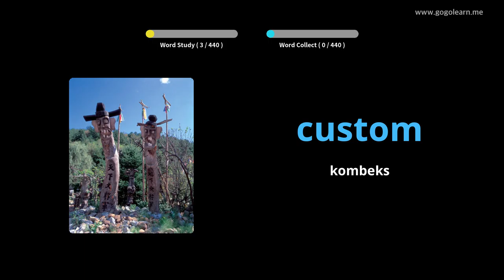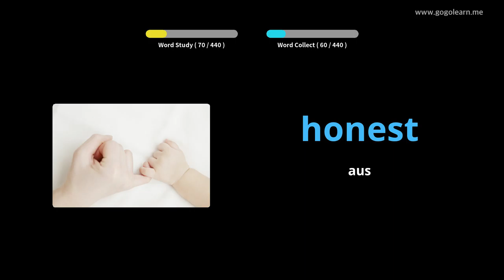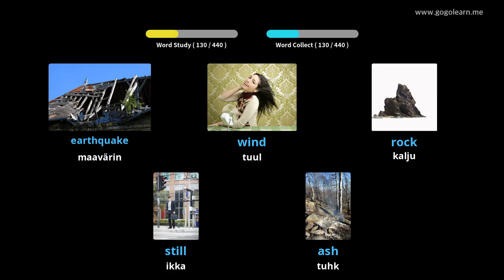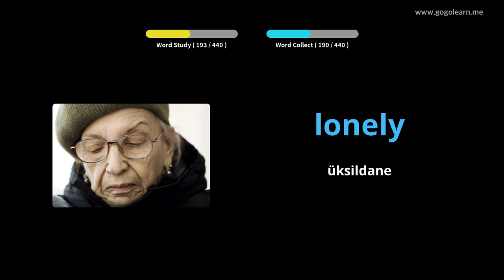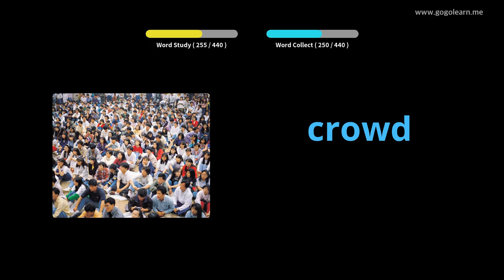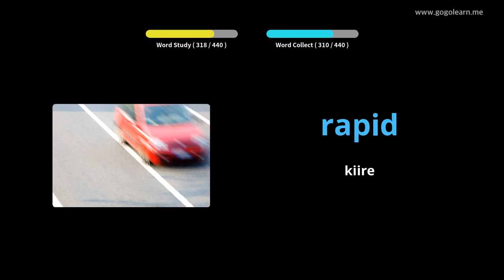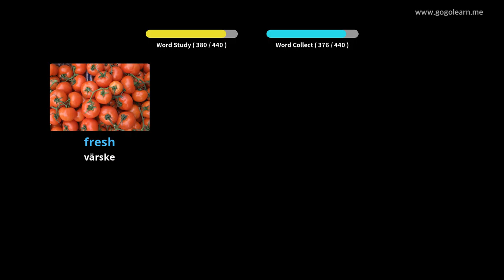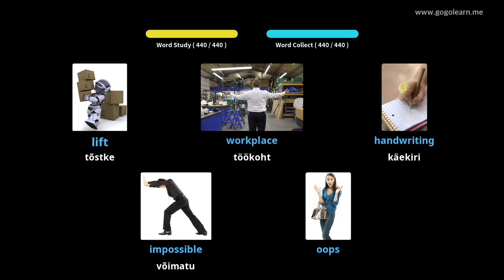Inglise keele sõnavara 2. keskkool|Golearn